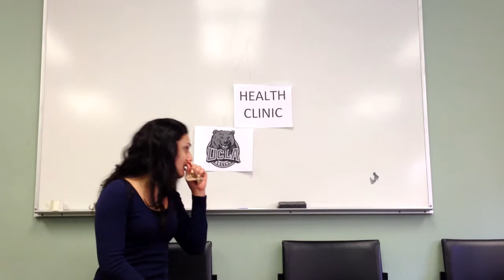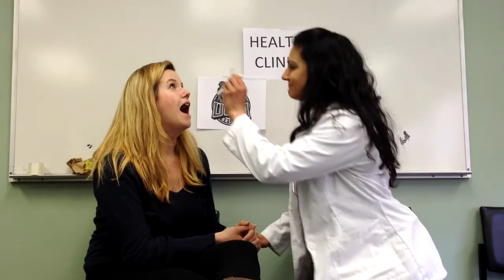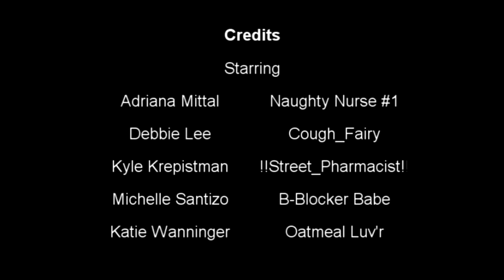Pharm Group 2 movie rev.5